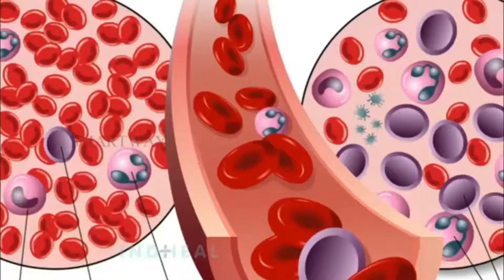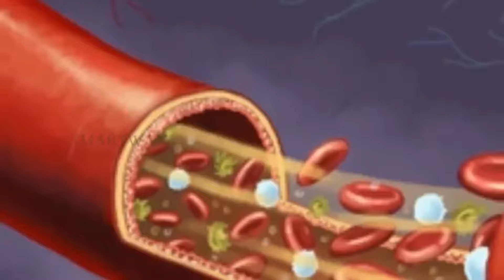பெண்களுக்கு வயிற்றில் கரு எப்படி உருவாகிறது தெரியுமா/Urban Club/Tamil News